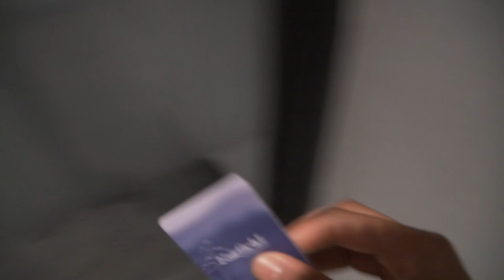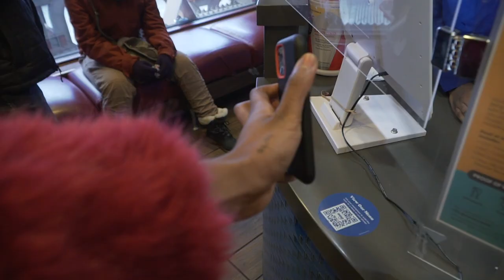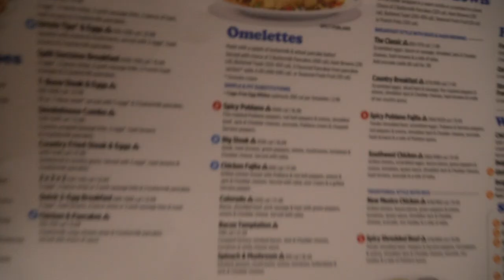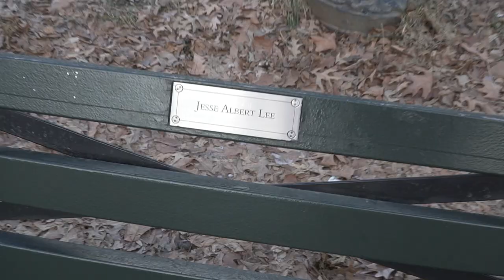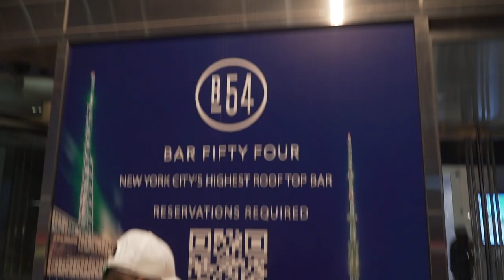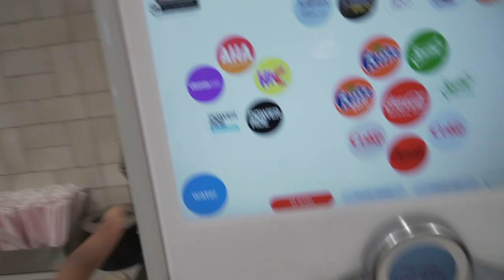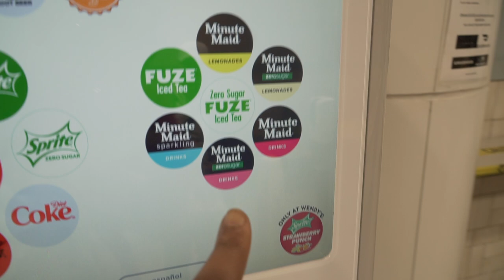INSTAGRAM KONTROLUJE MÓJ DZIEŃ W NYC 🤭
Zobaczcie jak wyglądał mój dzień w NYC, oczywiście z Waszą pomocą 😉